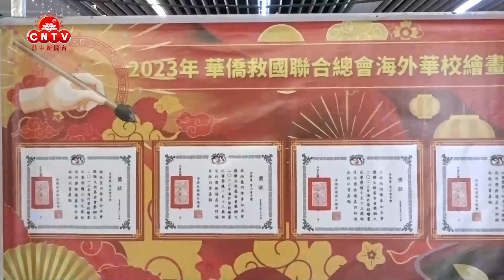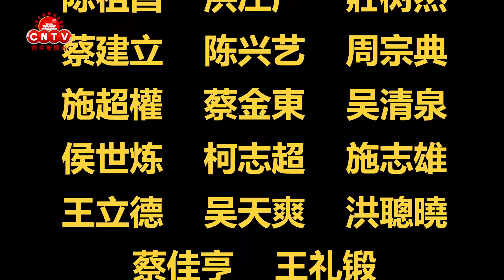St. Stephen’s High School held the "Chinese Culture Week"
The St. Stephen’s High School held the opening ceremony of the "Chinese Culture Week" student works exhibition.
圣公会中学举办 「中国文化周」学生杰作展览开幕式。